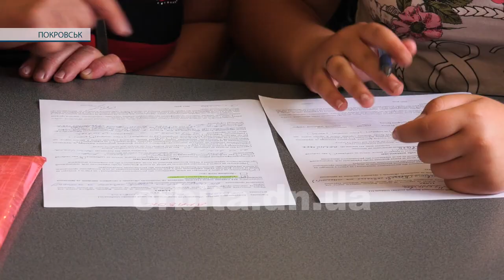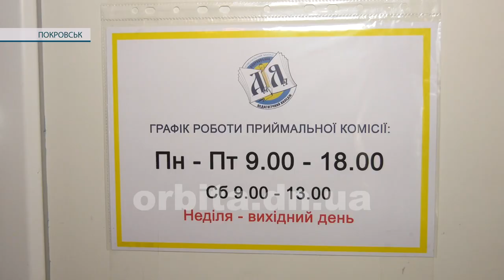Покровський педколедж розпочав вступну кампанію